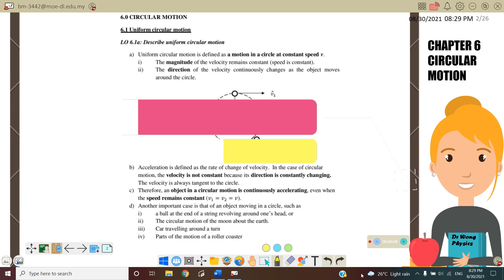5.1: UNIFORM CIRCULAR MOTION || SP015 || PHYSICS || MATRICULATION